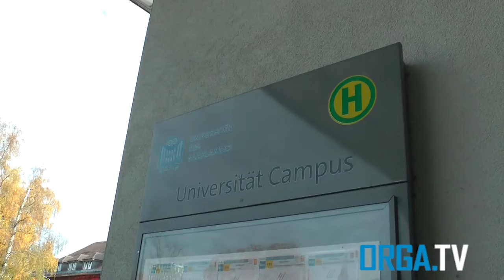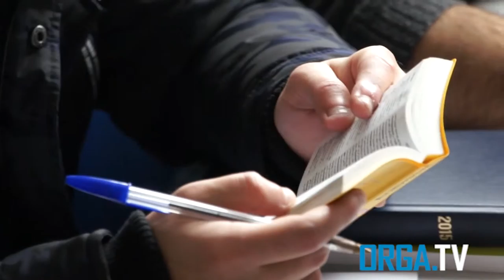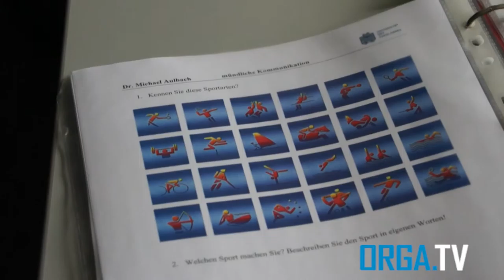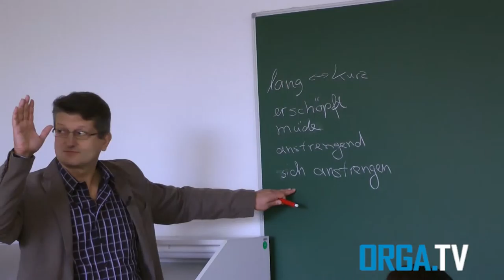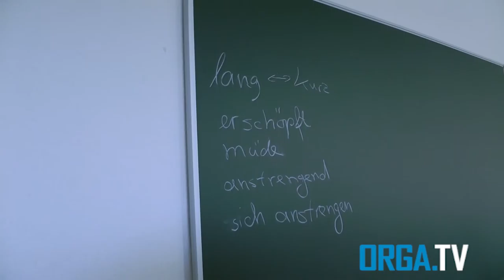OrgaTV -Deutschkurs für Flüchtlinge an der Universität des Saarlandes